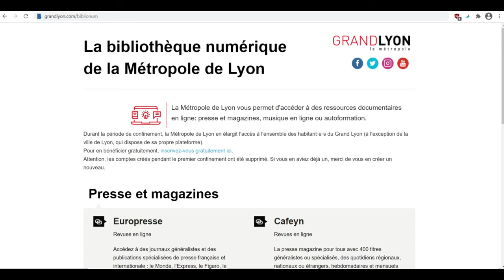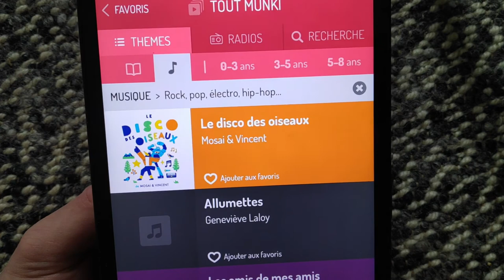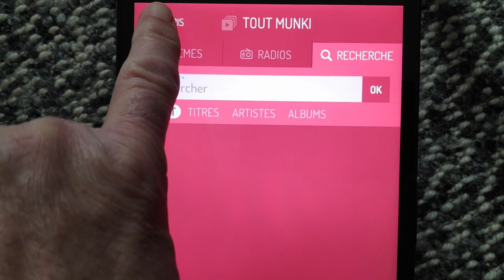Munki - Bibliothèque municipale de Lyon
Présentation de Ma petite médiathèque dans l'offre de ressources numériques en ligne proposée par la Métropole de Lyon.
Vidéo sous-titrée en activant l'option concernée dans YouTube.